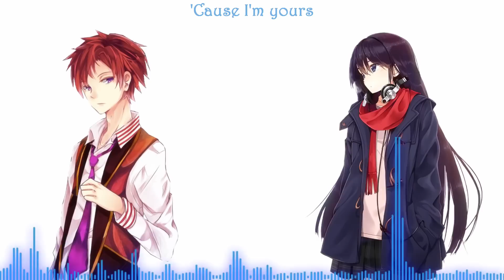Nightcore - Secret Love Song (+Lyrics) [DUET]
***Please Read***

Song By: Little Mix ft. Jason Derulo

♛~♥~Kurodia~♥~♛